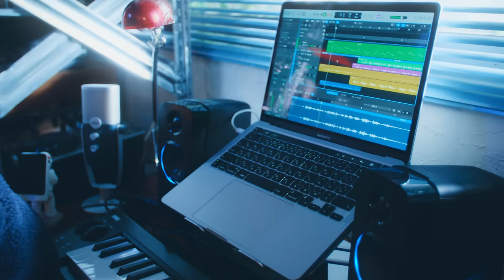8LOOM ｢Melody｣ OFFICIAL MV [ENG/KOR/CHN SUB] 【TBS】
毎週火曜よる10時放送中!!
本田 翼主演 TBS系火曜ドラマ『君の花になる』
挫折した元高校教師でひょんなことから７人組ボーイズグループ・8LOOM(ブルーム)の “寮母”になる主人公・あす花を演じる！
それぞれ苦難を味わいながらも、諦めず、一緒に“トップアーティストになる夢”に向かっていく…！！

そして、8LOOMは劇中だけでなく、期間限定のボーイズグループとして実際にデビュー！
ドラマ楽曲の発表、物語と連動したライブ、イベントなど多岐にわたる活動を行っていく。

Apple Music、Spotify、LINE MUSIC、AWA、iTunes、mora、レコチョクをはじめ、各サブスクリプション、ダウンロードサービスにて配信中。

★3rdシングル「Melody」LINE MUSIC再生キャンペーン★
8LOOMツアーご招待チケットやメンバー役名サイン入りグッズが当たるスペシャルキャンペーン開催中！
再生対象期間：11月9日(水)午前0時〜11月15日(火)午後11時59分
応募期間　　：11月9日(水)午前0時～11月17日(木)午後11時59分

★【8LOOM ROOM～君花アフターパーティー!】撮影ウラ話&未公開映像もお届け!★

★【君の花になるまでの３６５日】未公開映像を含む完全版をParaviで独占配信中★

■番組概要
本作は、ある出来事により挫折した元高校教師の主人公・仲町あす花（なかまち・あすか）が、崖っぷちの７人組ボーイズグループ“8LOOM（ブルーム）”の寮母となり、一緒に“トップアーティストになる”という夢に向かっていく物語だ。あす花は突如、ボーイズグループが共同生活する寮の“寮母”になったことをきっかけに、高橋文哉演じる、かつての教え子・佐神弾（さがみ・だん）と再会する。弾がグループのリーダーとして夢に向かってまっすぐ挑戦する姿に心を打たれ、気づけば教師だった頃の情熱を取り戻し、自身の挫折とも向き合うようになっていく。３０歳の節目に、恋も仕事も友情も新たなステージへ進む女性の成長と胸キュンを描いたオリジナルストーリーである。

■出演者
仲町あす花 … 本田翼

佐神弾 … 高橋文哉
成瀬大二郎 … 宮世琉弥
古町有起哉 … 綱啓永
一之瀬栄治 … 八村倫太郎
桧山竜星 … 森愁斗
久留島巧 … NOA
小野寺宝 … 山下幸輝

池岡奈緒 … 志田彩良
三ツ谷満男 … 菊田竜大 (ハナコ)
リリカ … 川津明日香

ミナト … 木村柾哉
ユズ … 髙塚大夢
イブキ … 田島将吾
シュウヘイ … 藤牧京介
ナユタ … 松田　迅
　　　　（INI）

仲町優里 … 木南晴夏
添木ケンジ … 宮野真守

香坂すみれ … 内田有紀

トリニティ春日 … 竹中直人

花巻由紀 … 夏木マリ